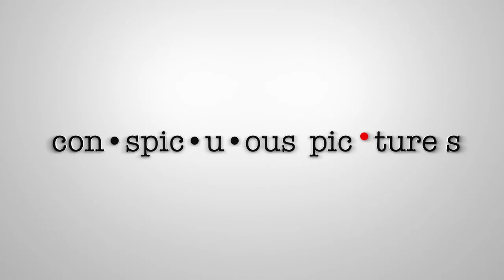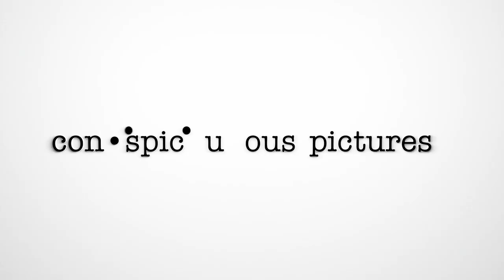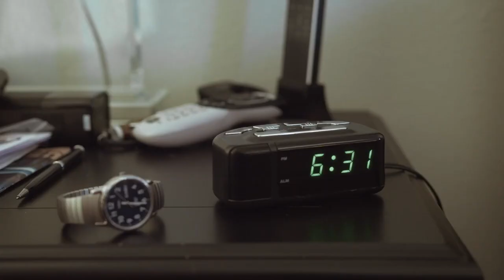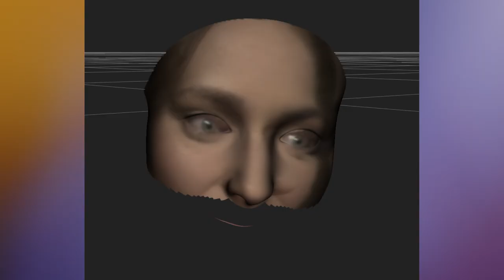Fluorescent Beast: A Deep Dive into Indie Film and Visual Effects with Filmmaker Paul Osborne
Get ready for an intriguing conversation with the celebrated writer and director, Paul Osborne. As we traverse his professional journey, we find ourselves in the heart of indie filmmaking, where passion meets creativity on a budget. Learn how Paul transitioned from the production department and carved his own path in the world of independent crime thrillers. Listen as we explore the making of his films like the dark comedy Fluorescent Beast and the recent Cruel Hearts. You'll also get an insider's view on the critical role of visual effects and digital technology in amplifying the storytelling of indie films.

We further delve into the practicalities of realizing stunning special effects within financial constraints and how the magic of visual effects enriches rather than replaces the work of special effects artists. The conversation gets even more riveting as we dissect Paul's latest film, Fluorescent Beast, delving into its unique plot and the intricacies involved in creating special effects with burning elements on set. Discover how every effect is painstakingly planned and executed to maintain the visual consistency and authenticity of every scene.

Finally, Paul spills the beans on the intricate task of crafting a realistic, yet not-quite-human character for Florescent Beast. He opens up about the complexities of digitally replacing an original painting, emphasizing the importance of meticulous pre-planning with the visual effects artist. We also touch upon the challenges of disseminating independent films in the era of streaming services. So, buckle up for a fascinating exploration into the world of indie filmmaking and the art of visual effects, where every frame is a canvas and every effect, a brushstroke. Whether you're an aspiring filmmaker or a cinema enthusiast, this conversation with Paul Osborne promises to be an enlightening and engaging experience. Don't miss out!

Hosted by Foxtrot X-Ray’s founder and “chief pixel pusher” Paul DeNigris, who brings to the conversation 25 years of experience in both independent filmmaking and visual effects, as well as 20 years of experience in teaching all aspects of digital filmmaking at the university level.

For more information about what Foxtrot X-Ray can do for your film,

00:00 VFX in Indie Filmmaking
15:00 Practical FX and VFX Collaboration
27:22 'Fluorescent Beast' Synopsis
33:19 Planning VFX
43:34 Creative Challenges
56:48 Indie Film Challenges and Strategies
1:06:22 Conclusion